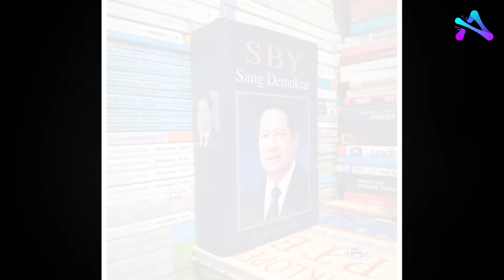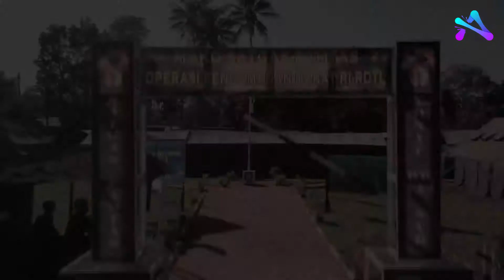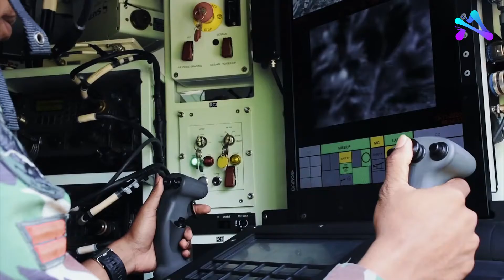MERINDING! KISAH MANTAN PRESIDEN SBY KETIKA MEMIMPIN PASUKAN TNI DI TIMOR LESTE